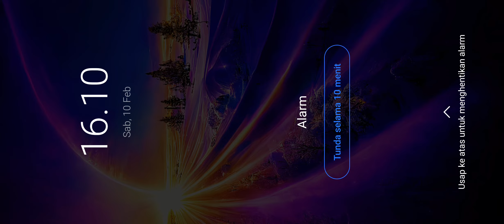Tutorial bermain one puch man word Indonesia game terbaik anime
game one puch man terbaik game diaplikasi android